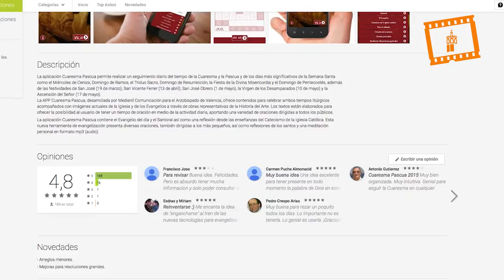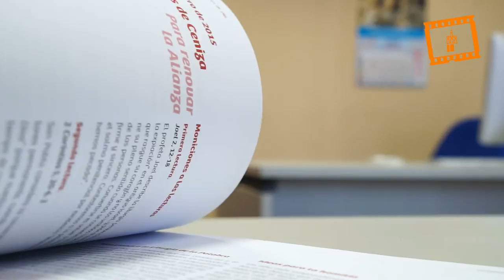Una app para vivir la Cuaresma y la Pascua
l Arzobispado de Valencia, a través de las vicarías de Evangelización y de Acción Caritativa y Social, ha publicado los cuadernos de Cuaresma y de Pascua para parroquias, colegios, comunidades religiosas y familias, y ha lanzado una aplicación móvil gratuita para preparar y vivir con intensidad estos dos tiempos litúrgicos.